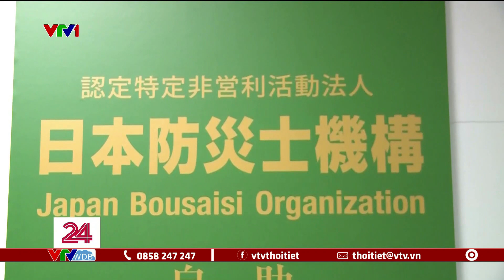Tiêu điểm: Bài học chống động đất | VTVWDB